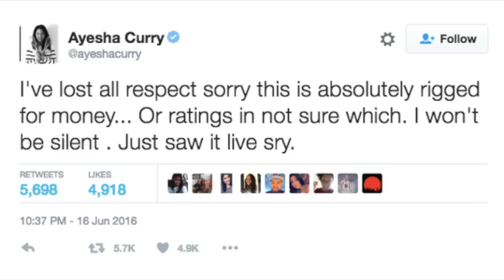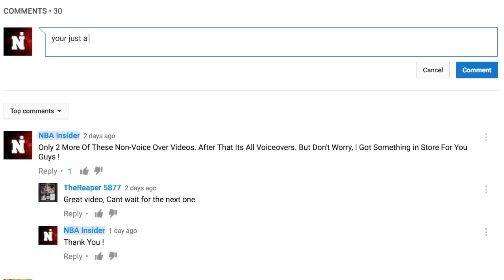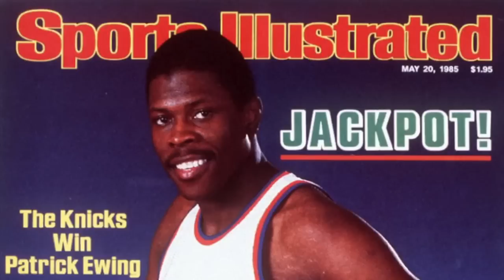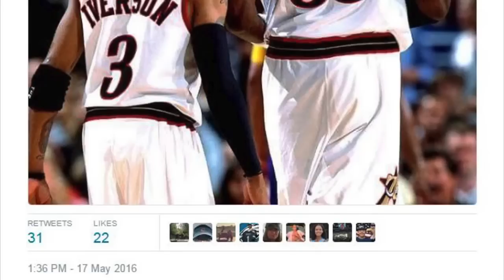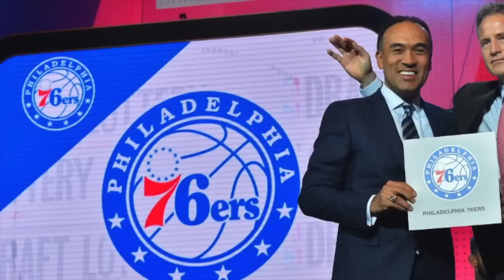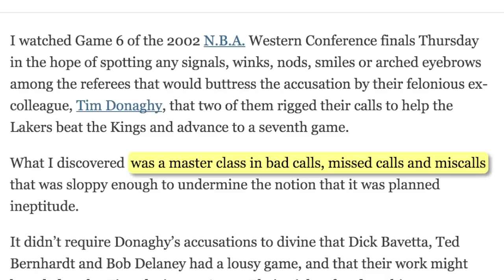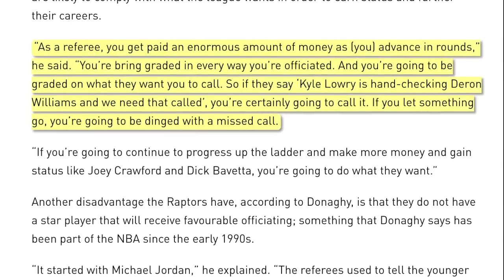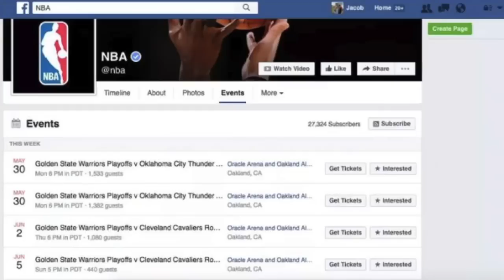3 Stories That Prove That The NBA Is Rigged!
More than any other major professional sports league the NBA is almost always targeted by conspiracies. Most of these conspiracies usually end up baseless and without concrete evidence.

However, over the years many stories and theories have appeared to be exposing the truth behind the NBA and its involvement in these schemes. Today we take a closer look at 3 Stories That Prove That The NBA Is Rigged!

Want To Create Videos Like This? Here’s What We Use:

Apple 2024 MacBook Pro Laptop
Apple Magic Trackpad
Apple Magic Keyboard
Apple AirPods Max

Logitech MX Master 3S
SAMSUNG T9 Portable SSD
YAMAHA HS8
Shure MV7 Microphone

Special Thanks to Our Team:

* Elijah Moore - Director of Content
* Samantha Liu - Senior Video Editor
* Ava Patel - Lead Scriptwriter
* Marcus Johnson - Sound Designer
* Jessica Kim - Graphics Designer